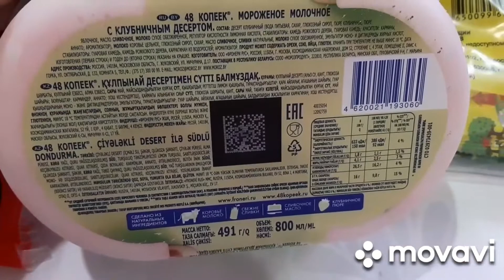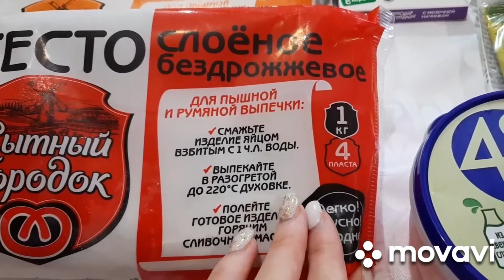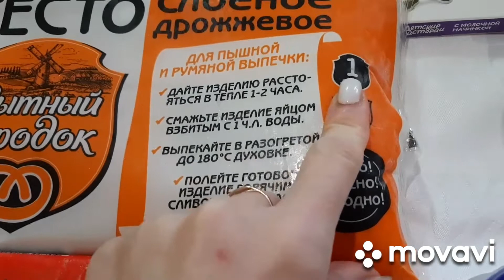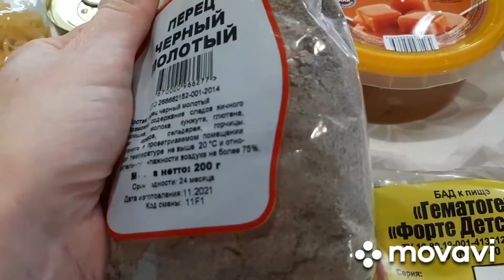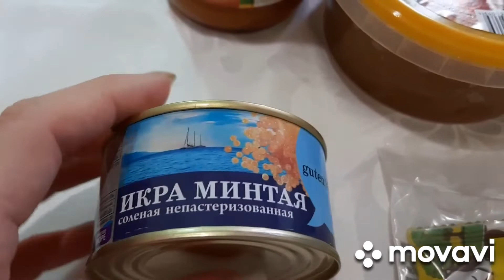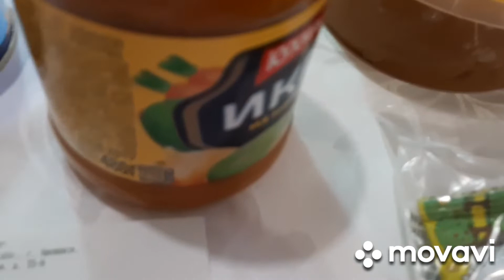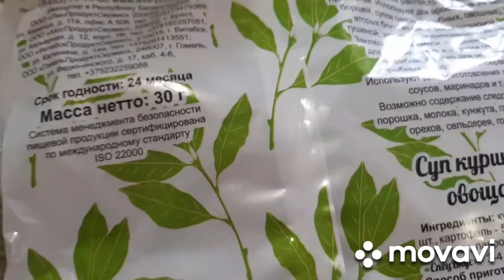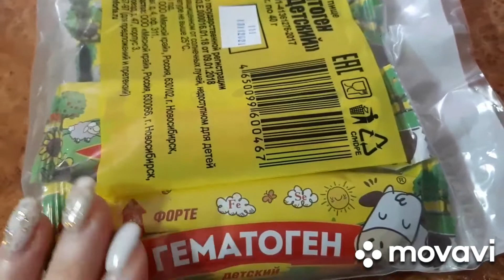ASMR обзор покупок из СВЕТОФОРа/видео для сна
Это видео только для любителей асмр!Смотреть перед сном😉😎